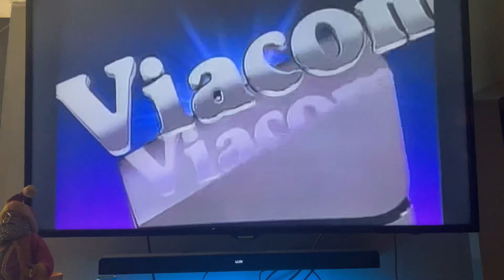CBS Television Network/Viacom (1962/1986)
Taken from today’s H&I rerun of Rawhide. This came from the 13th episode of Season 4.